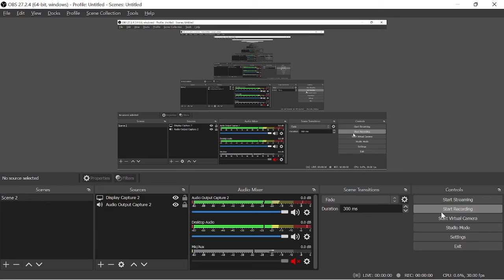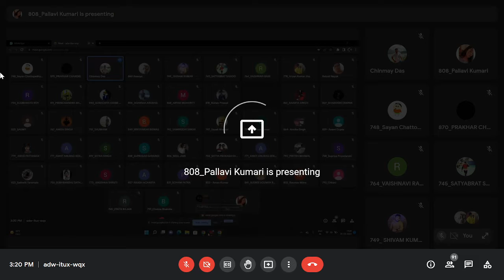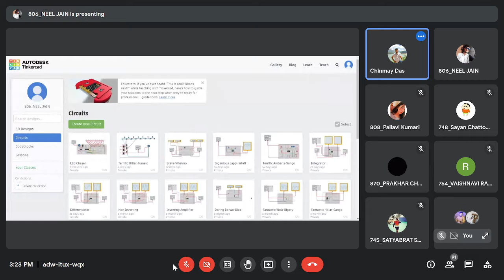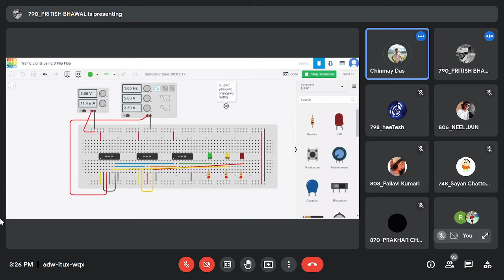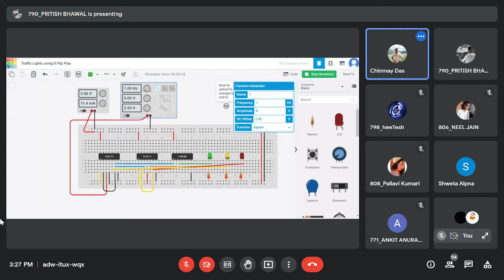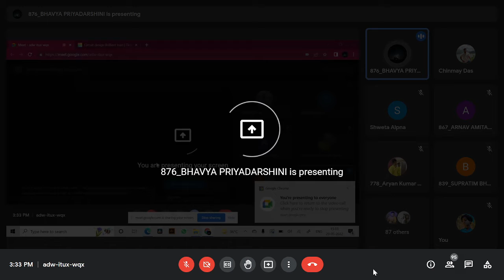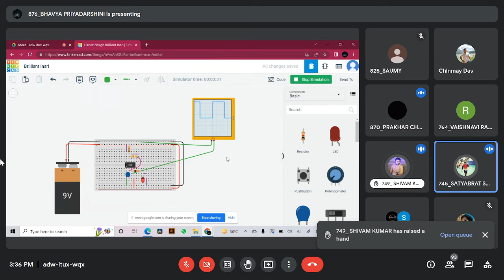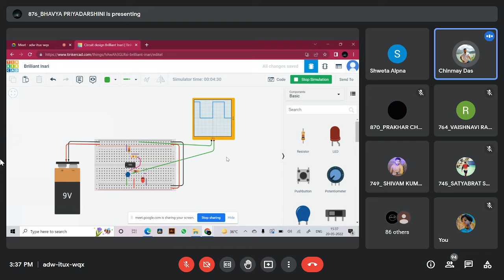AEC LAB [20th MAY,2022 FRIDAY]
[20th MAY,2022
FRIDAY]